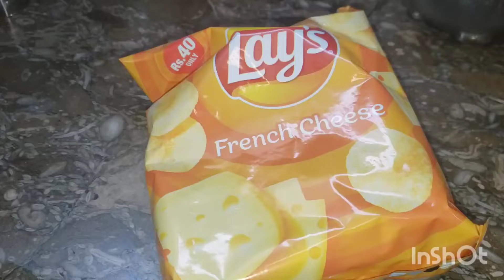aalu ka paratha,tawa saaf karne ka tareka,pak kitchen vlog